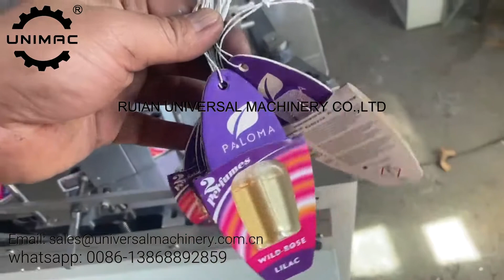PERFUME STRINGING MACHINE TL-LY8-U2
This high speed automatic air freshener card stringing machine is specifically designed for different shapes of paper car air fresheners. It is cold cutting for elastic cord with universal feeder.

Automatic tags feeding , stringing, knotting and counting at one time. It can completely solve the trouble from manual stringing and manual knot tying.

It adopts PLC control or button press control. It is with high speed, stable running and easy to operate. The products which made from this machine are perfect, uniform and good quality. It is professional machine for producing all different shapes of paper car air fresheners.

Specification:
Model:  TL-LY8-U2
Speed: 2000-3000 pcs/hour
Tag size: 30*45mm to 100*150mmTag
Tag place the height: 230mm
String diameter: 0.3-1.2mm
loop length: 80-200mm
Knot tail: 10-15mm
Tag hole diameter:  3.5mm, 4mm, 5mm (can change the mould)
Tag thickness: 150-700g
Machine dimension: 1020*960*1490mm
Machine weight: 416kgs
Voltage: 220V, 50/60HZ, single phase
Power:  750W